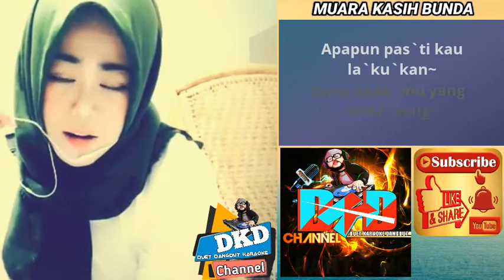MUARA KASIH BUNDA KARAOKE DANGDUT (Duet Bersama Artis Smule Part 2 No Vocal)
KARAOKE MUARA KASIH BUNDA (Duet Bersama Artis Smule Part 2 No Vocal)

Video ini di buat oleh Ridok Creator
isi dalam Video ini hanya hiburan semata
Supaya kita bisa Belajar bernyanyi di rumah bersama artis dari smule yg suaranya luar biasa
Mohon maaf apabila dalam pengeditan kurang bagus di karenakan saya memakai hp biasa...

Terima kasih

PENYANYI : @_WIDYA_S